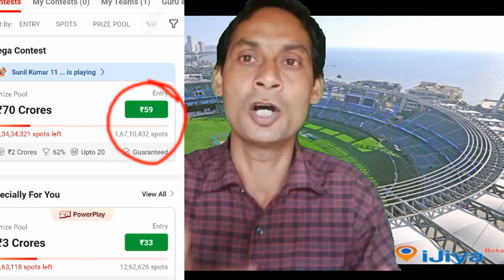Dream11 अपने आदमी को 2 करोड़ जिताता है, काला जूवा हैं, मत खेलो बर्बाद हो जाओगे / Dream11 1st Rank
Dream11 Player Selection Tips, Dream11 Player Kaise Chune,
Dream11 GI Tips, Dream11 GI Tricks,
Dream11 GI Winning Tricks,
Dream11 GI Team Telegram Channel,
Dream11 Me 2 Crore Kaise Jeete, Dream11 Rank 1 Trick,
Dream11 Rank 1, Dream11 Rank 1 Kaise Laye,
grand league dream11 team dream11 grand league teams today
dream11 grand league team prediction dream11 grand league winners
dream11 grand league team app dream11 grand league winning app
dream11 best grand league team dream11 grand league kaise jeete
dream11 prediction for grand league grand league teams for dream11
grand league in dream11 dream11 grand league prediction
how to win grand league dream11 how to win grand league in dream11
how to win grand league in dream11 hindi dream11 grand league win tips
how to win grand leagues in dream11 how to win dream11 grand league tips
how to win a grand league in dream11 how to win dream11 grand league tips